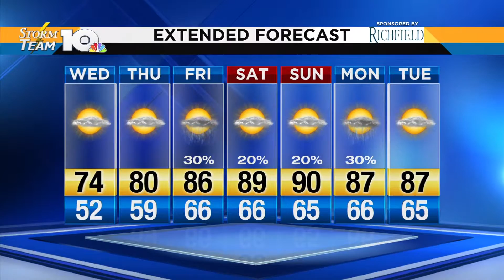Wednesday Morning Forecast